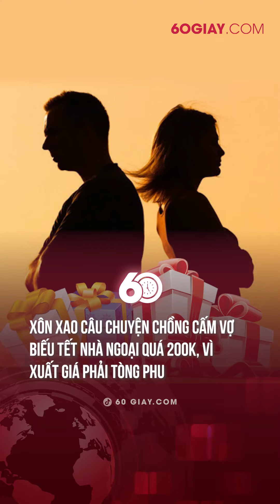XÔN XAO VỤ CHỒNG CẤM VỢ BIẾU TẾT NHÀ NGOẠI QUÁ 200K VÌ XUẤT GIÁ PHẢI TÒNG PHU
60 Giây - Kênh giải trí, tin tức hàng đầu dành cho giới trẻ Việt Nam.